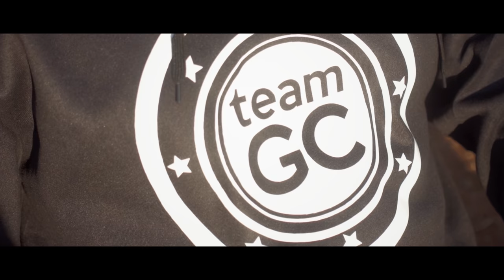Goodchild ft Ti Gonzi - Faya Faya (Official Music Video)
Faya Faya is the latest video from Zimbabwe Singer and Song Writer (Alexio Gwenzi) - Goodchild.

Song Produced by: Cymplex
Video Directed by: Simba Gee